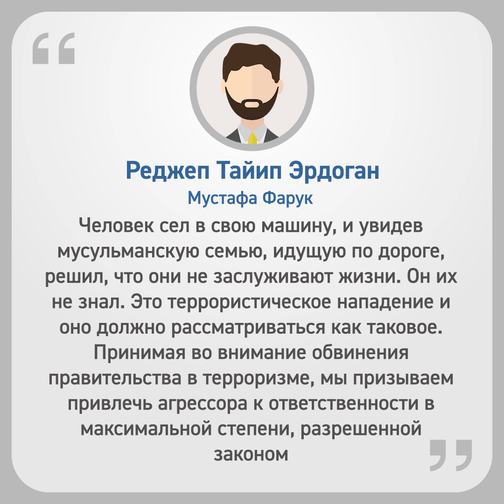Террорист наехал на целую мусульманскую семью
В Северной Америке произошло ДТП, которое по сообщению местной полиции, совершено по мотиву религиозной ненависти.
В ходе инцидента погибли четыре человека. Водитель микроавтобуса целенаправленно врезался в целую мусульманскую семью, которая шла по тротуару. В результате теракта погибли  трое взрослых и один подросток, один ребенок получил серьезные ранения.